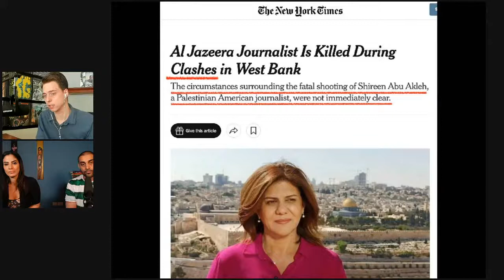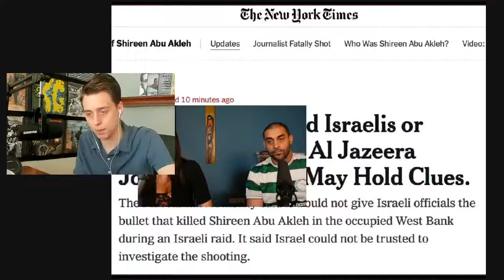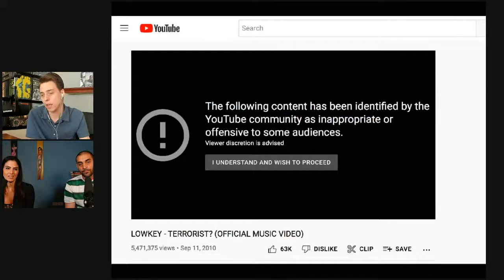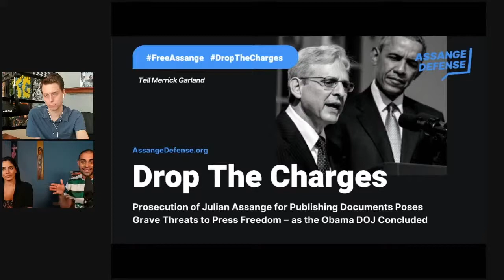Lowkey On The Israel Lobby's Unrelenting Campaign Against His Music And Activism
For the latest edition of the "Unauthorized Disclosure" weekly podcast, hosts Rania Khalek and Kevin Gosztola talk with Lowkey, who is a hip hop artist, an actvist, and the host of "The Watchdog" from MintPress News.

Lowkey has been the target of a sustained campaign by the Israel lobby and its coalition of supporters. They have pushed for the censorship of his music and discouraged groups from inviting him to speak on college or university campuses, particularly in the United Kingdom.

SUPPORT INDEPENDENT MEDIA: Rokfin.com/UnauthorizedDis